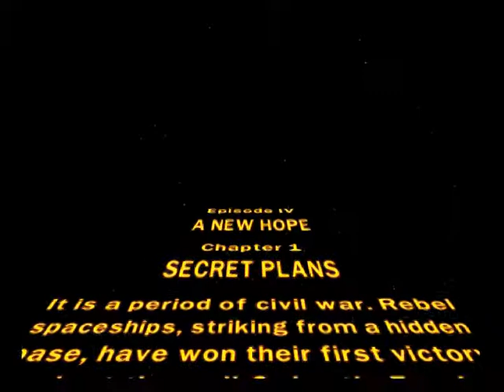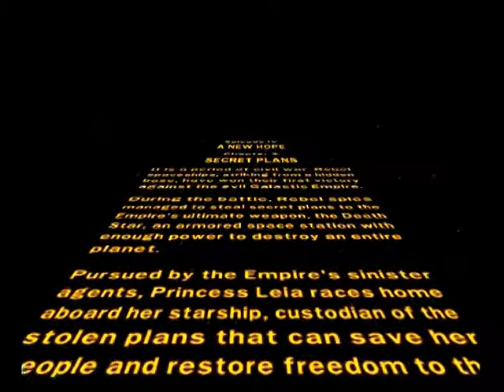Lego Star Wars II The Original Trilogy Part 8: Minikit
Finishing off in the spaceport i begin my quest for the Minikit